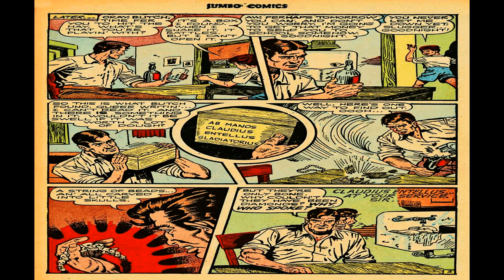The Ghost Gallery Archives Vol 11 Comix Book Movie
Title: The Ghost Gallery Archives Vol 11 | Publisher:  Fiction House | Lang: English

Price: 0.0 USD, Pages: 66,  Color: Color Dimensions: Standard Golden Age Paper US Stock: Glossy Cover; Newsprint Interior Binding: Saddle-stitched Publishing

Comic Contents:

This compilation of The Ghost Gallery was derived from Jumbo Comics numbered 97 to 104 consecutively.

The Ghost Gallery first appeared in Jumbo Comics #42 (Aug 1942) published by Fiction House and was a continuing feature until the final issue #167 in March 1953.

Ghost Gallery was an anthology series of supernatural stories. The host of the tales would often recount stories from his 'files', thus giving some continuity to the series.

Quite a few of the stories had crime elements, and would have been considered as crime stories, except for a small supernatural component.

  Select YouTube
  Search gharold

The Ghost Gallery Archives Vol 11 Comix Book Movie is presented in full screen, 1920 X 1080 HD (1080P) quality video, without music, narration, sound, animation, pans or zooms, enabling every comix panel, of the story, to be read and enjoyed, on or off-line, at any time, and in any place you can access it.

The Ghost Gallery Archives Vol 11 Comix Book Movie is part of the golden age comixs' Horror and Suspense genre.

The Golden Age refers to the first cycle of superhero comixs which existed between 1938 and 1950. This was the period in which the concept of the superhero was born.

G Harold 4:19 All-New No 2 Comix Book Movie

G Harold 4:32 Alley Oop No 14 Comix Book Movie

G Harold 4:24 Alley Oop No 11 Comix Book Movie

G Harold 3:12 Comics Revue No 3 Comix Book Movie

G Harold 3:13 Young Romance No 56 Comix Book Movie

G Harold 3:13 Mazie No 13 Comix Book Movie

G Harold 3:13 First Kiss No 30 Comix Book Movie

G Harold 5:13 Feature Comics No 76 Comix Book Movie

G Harold 5:51 Crack Comics No 12 Comix Book Movie

G Harold 4:33 Don Winslow of the Navy No 41 Comix Book Movie